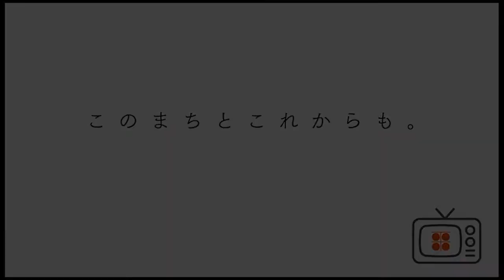このまち この人 04 chuncoさん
イラストレーター chuncoさん🎨
Instagramはこちら‼︎